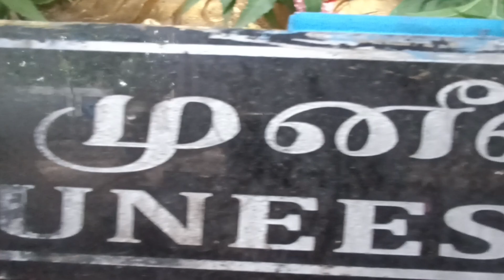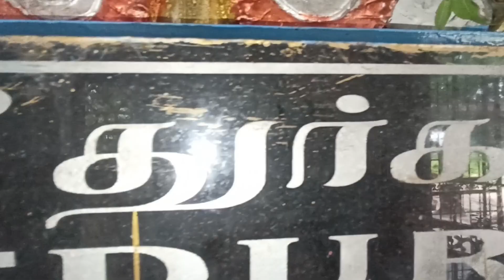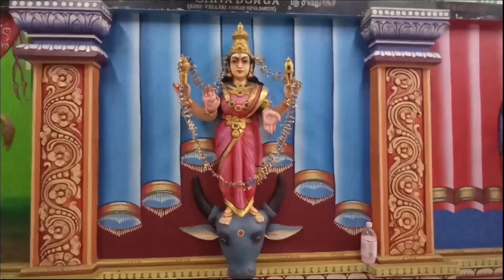SREE DEVI KARUMARIAMMAN TEMPLE TRUST Vannarpet Bus Stand, Viveknagar, Bangalore-560 047#rajinideepak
shanti nagar mayana kollai#john_bull templemonk trollcrew #
tamate_beats troll crew
dance blessing amman tamte beats
TAMTE FOREVER💃🏼☺😇
kiran laddu tamate
vanambadi tamte
kolar tamate beats
ganesha tamate beats
tamate beats 2 beats
tamte beats
tamte beats song
tamte beats slow motion
tamte beats appu
tamate beats kannada
tamate beats with kannada dialogues
tamate beats dance
(Om Shakthi Jaya Shakti Song tamte beats) amman song tamate_beats om shakthi jaya Chennai, IN-TN
Coimbatore, IN-TN
Madurai, IN-TN